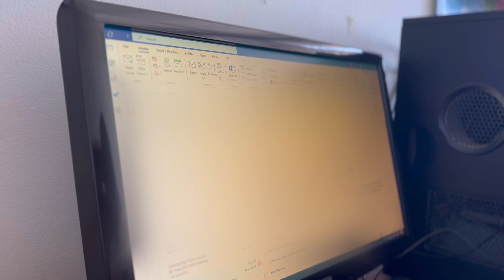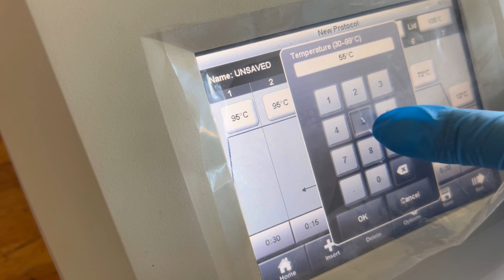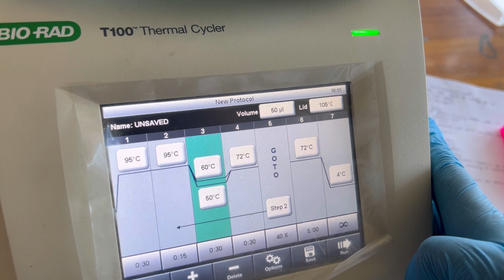9-5 Work Vlog: What I Do as A Lab Technician, What I studied at University | Day in the life 🥼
Hey Bunnies 🤗
I hope you will enjoy this 9-5 Work Vlog. In this day in the life vlog i will be answering some questions that I get whenever I vlog at wortk. The first question is what is what is it I do or What I Do as A Lab Technician? Followed by What I studied at University? I answered them as best as I could without being to technical. I also get asked how I got my job, and with that question I cant really answer it. All i can say it was all God.